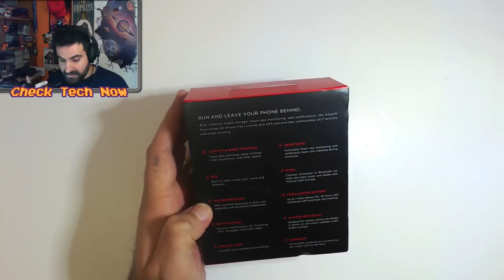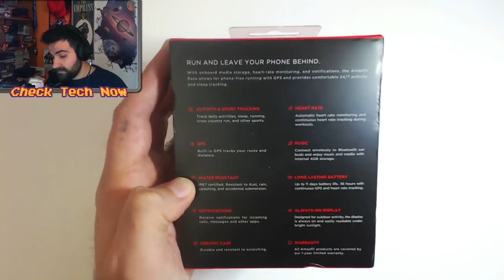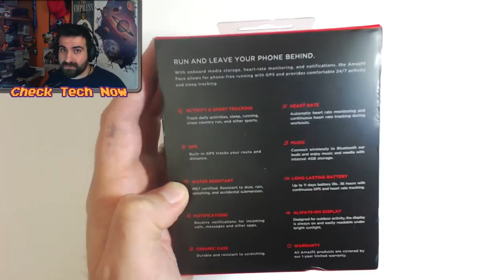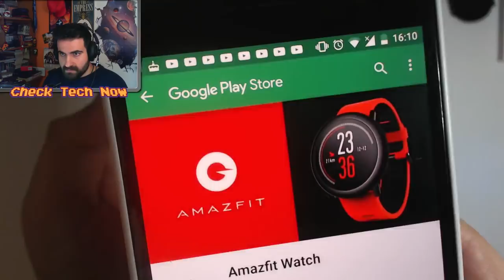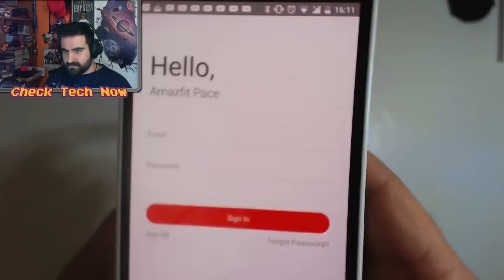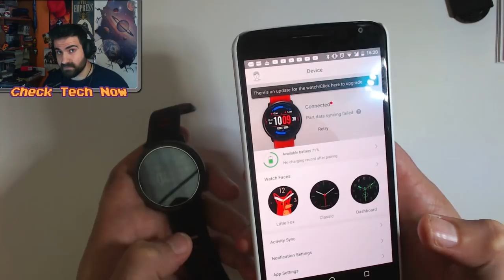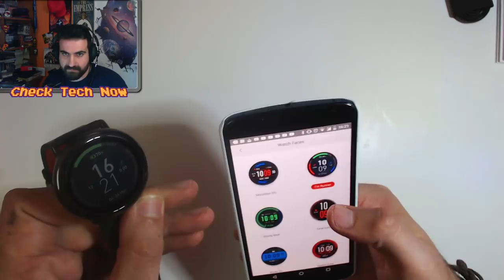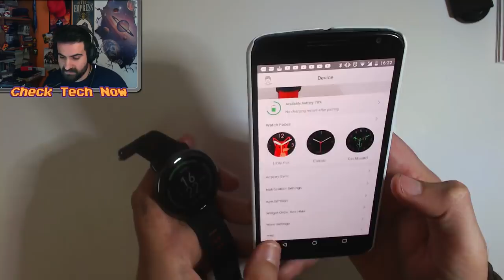⌚ Xiaomi Amazfit, ένα Sportswatch που ξεχωρίζει! UNBOXING [GEARBEST]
Ένα καλό sportwatch το οποίο είναι σχεδιασμένο για συγκεκριμένες λειτουργίες. Σύντομα έρχεται αναλυτικό review μιας και δοκιμάστηκε σε πολλές συνθήκες προπόνησης. Προς το παρόν απολαύστε το Unboxing και την πρώτη επαφή με το ρολόι καθώς και το πως το ρυθμίζουμε.

Λουράκια Σιλικόνης για το Amazfit

➥ΜΠΡΑΣΕΛΕ ΜΑΓΝΗΤΙΚΟ
➥ΜΠΡΑΣΕΛΕ ΚΑΝΟΝΙΚΟ

🔊 Intro:
331Erock